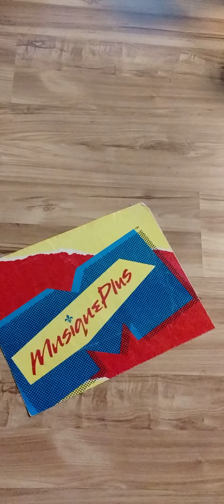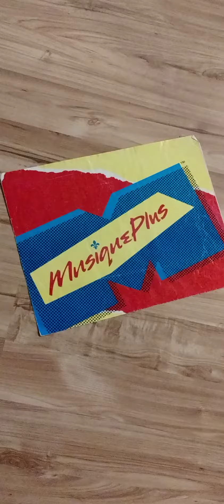EMMANUELS MONTREAL X 299 QUEEN STREET WEST : Fan of MUCHMUSIC from Day 1